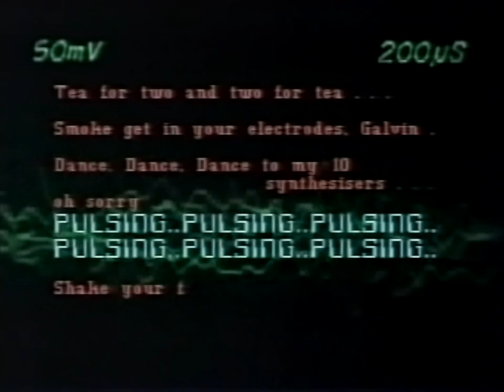The Body Electric - Pulsing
Official video, presented here in its entirety. The 12" single, released on Jayrem Records in November 1982, stayed in the New Zealand singles charts for 27 weeks.
As Karyn Hay introduced the video premiere on Radio With Pictures one Sunday night, "Electronic audio, hear it on your radio, watch it on your video."